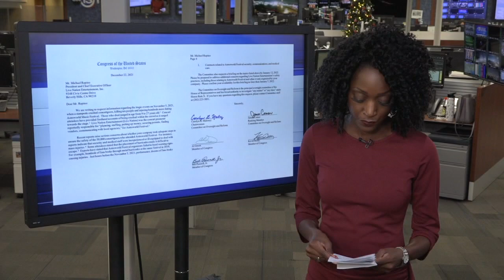Congress to investigate Live Nation's role in Astroworld tragedy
The U.S. House of Representatives Committee on Oversight and Reform announced Wednesday it is leading an investigation into Live Nation's role in the deadly Astroworld Festival tragedy that occurred at NRG Park in Houston on Nov. 5.